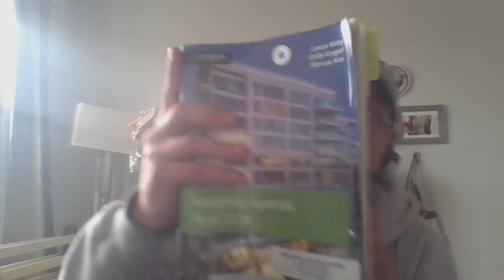Identifying, Planning & Optimizing BIM Uses with Autodesk REVIT 2020